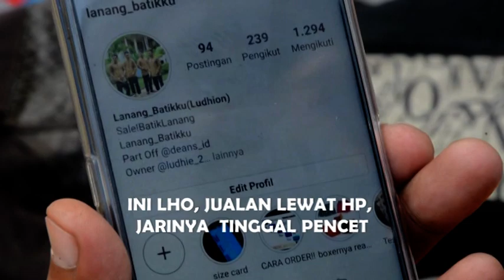NEW NORMAL EPS.2. PASAR AMBYARRR...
Pakai masker dimanapun berada, baik keluar rumah maupun di dalam rumah yang tinggal lebih dari 1 orang.

segera periksa ke layanan kesehatan bila merasa kurang enak badan atau ada tanda tanda covid 19.

hindari kerumunan.. sayangi diri anda sendiri dan orang lain.

Biasakan dan patuhi protokol kesehatan di era new normal.

bagi penjual keliling lebih baik jualan secara online untuk menghindari paparan virus corona. stay at home tapi menghasilkan uang.